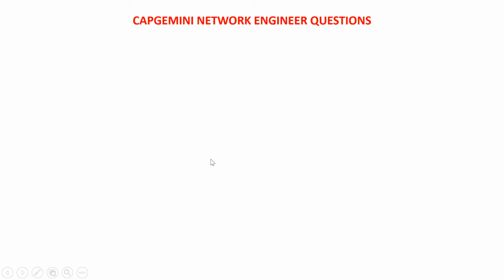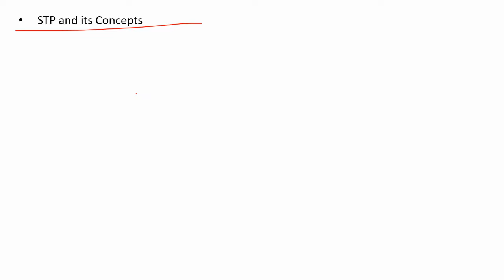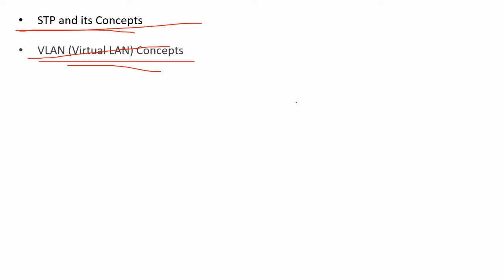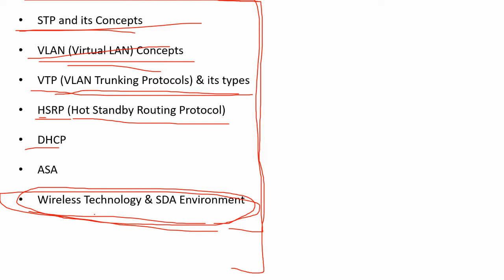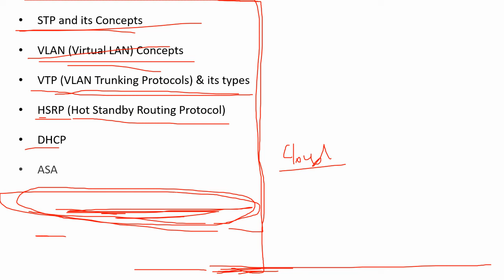Capgemini Network Engineer Important Questions List| How to Prepare for Capgemini Network Engineer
Capgemini Network Engineer Important Questions List

How to Prepare for Capgemini Network Engineer
Today I got interviewed at Capgemini for Network Engineer Profile, and I am sharing my interview questions asked to me in the inteview

Varnika Singhal, Capgemini Interview Experience 2022, Capgemini Mock interview for Network Engineer role 2022, Capgemini latest Interview Experience for 2022 fresher, Capgemini Network Engineer role interview Question and Answer, Capgemini Viral interview Experience YouTube 2022, Capgemini network role gurgaon location, Capgemini Network Engineer Interview Questions, How do I prepare for a network engineer interview?, Capgemini Network Engineer Exam Pattern & Syllabus
wfh jobs
freshers hiring
software developer jobs for freshers
jobs with no experience
testing jobs for freshers
jobs for 1st year students
jobs for 2nd year students
jobs for final year students
wfh jobs for freshers
jobs for housewives
jobs for school students
jobs for bsc students
jobs for bca students
wfh jobs
freshers hiring
jobs for housewives
capgemini network engineer exam pattern
capgemini network engineer selection process
how to prepare for capgemini network engineer role